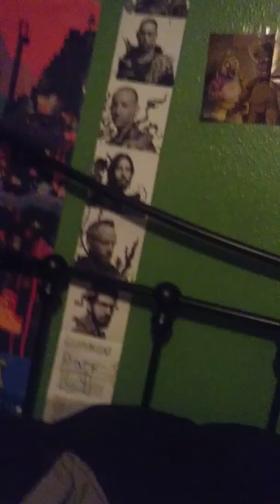Ender man goes trick 'r' treating